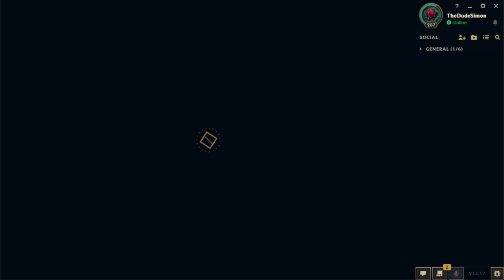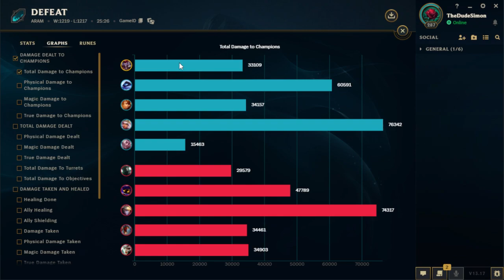Daily League Episode 50: We Badly Assassin the Fun!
We Shaco, we AD, we... Don't do much!